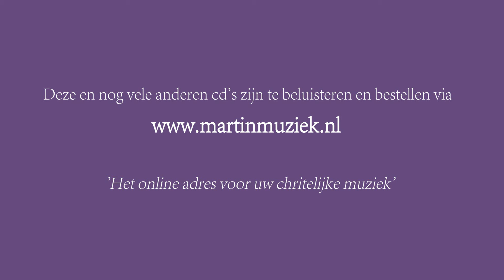Passie en Pasen | bij Martin Muziek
Vele mooie cd's zijn er verschenen rondom Passie Pasen.